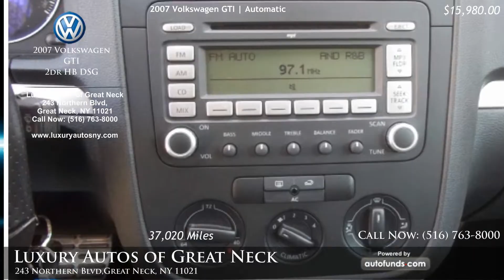2007 Volkswagen GTI 2dr HB DSG | Luxury Autos of Great Neck, Great Neck, NY - SOLD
Used 2007 Volkswagen GTI 2dr HB DSG at Luxury Autos of Great Neck. Vehicle located in Great Neck, NY.

Black Magic with Anthracite Cloth. 37020 miles. Automatic transmission.

LUXURY AUTOS WHERE ALL CREDIT IS WELCOME.LOW LOW MILES ON THIS VW GAS SAVER.READY FOR SAME DAY DELIVERY.